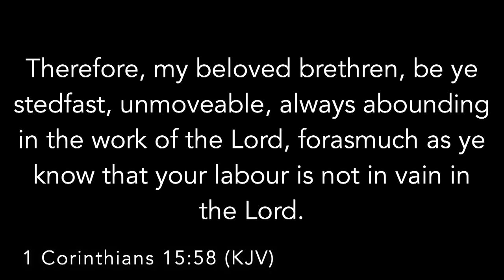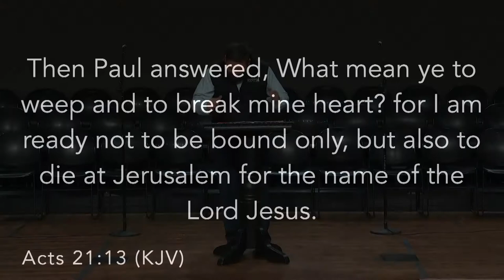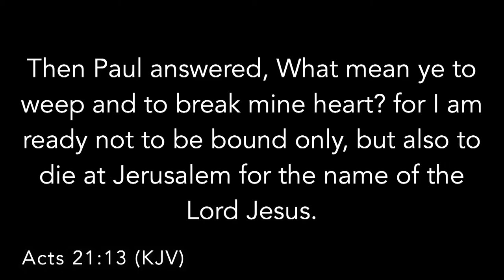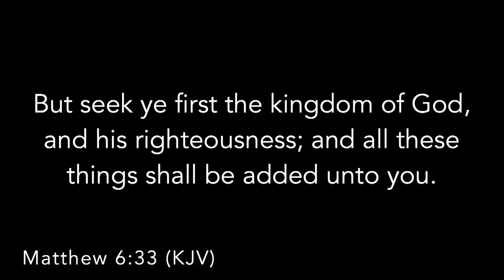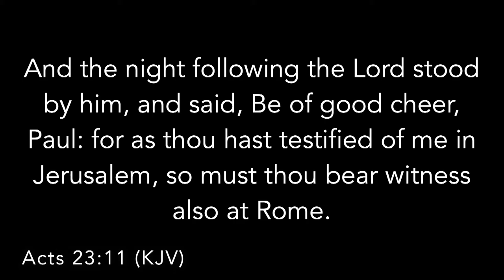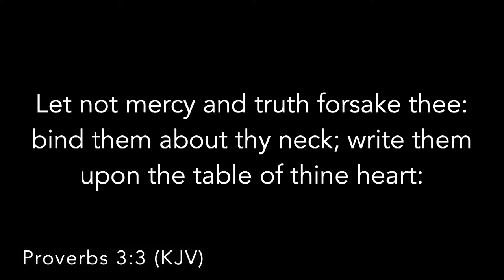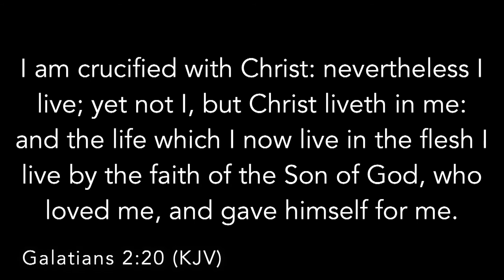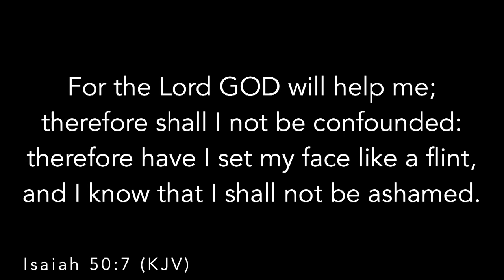youtube video #-8RcU5E7Lx0